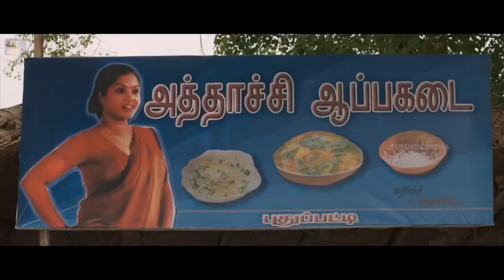ஒன்னோட கடைல சுடுதண்ணி சாப்டாலே டீ சாப்டா மாதிரிதான்இருக்கு | கஞ்சாகருப்புகாமெடி | kanjakaruppu | HD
Movies
ShortFilms
Special Programs
Events
Movie News